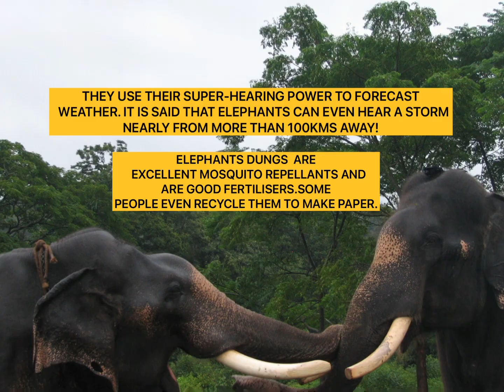🐘Did you know…(4/?)